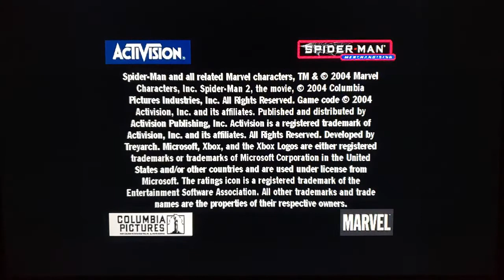Let's Play Spider-Man 2 - Intro + Chapter 1 & 2: Tutorials (Xbox 360)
Game begins at 6:43

Let's Play Spider-Man 2 (2004)
System: Xbox (Backwards compatible on Xbox 360)
8:57 - Chapter 1: What Might Have Been
12:43 - Chapter 2: A Day in the Life